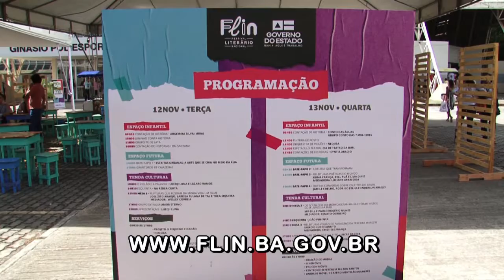Festival Literário Nacional tem mesa de abertura com Lázaro Ramos